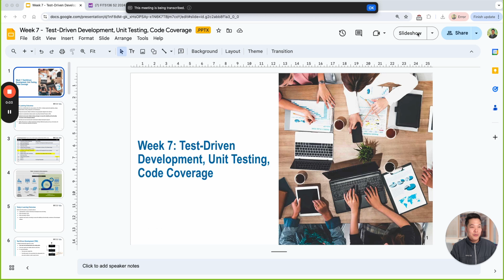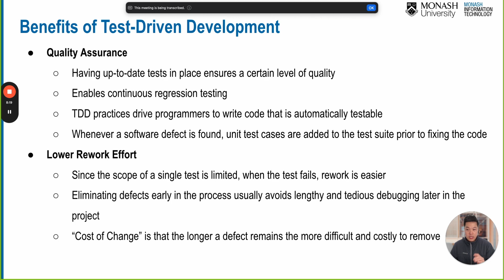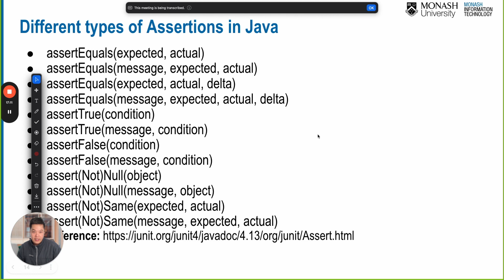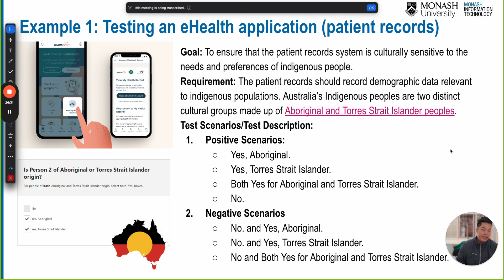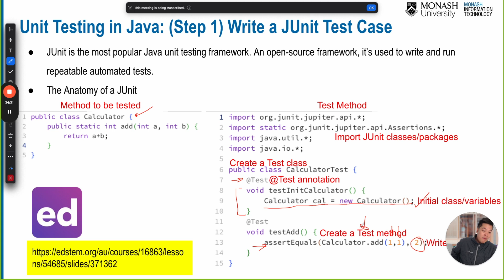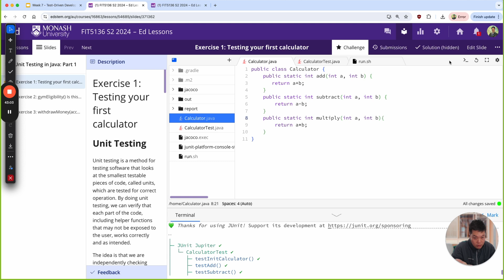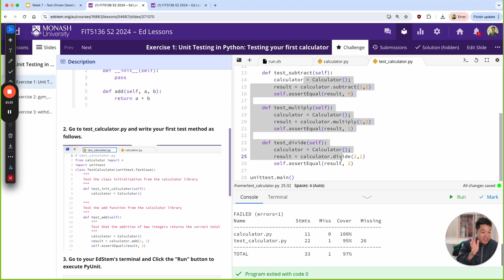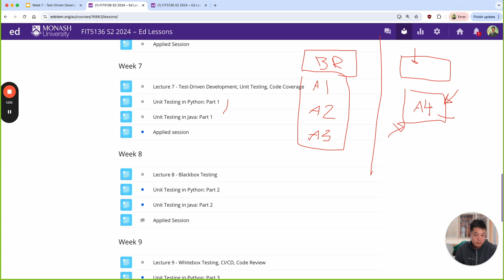Week 7 - Test Driven Development, Unit Testing, Code Coverage